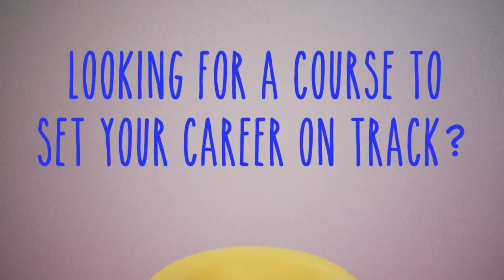Wodonga TAFE Mechanical Engineering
Study Engineering with Wodonga TAFE and gain a qualification that takes you anywhere you want to go!